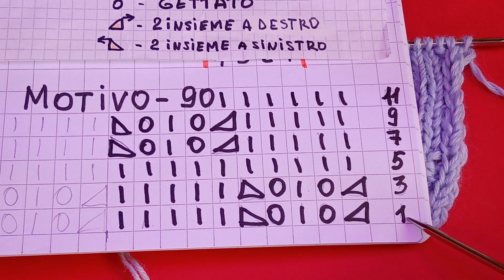89-Punto a rilievo ai ferri